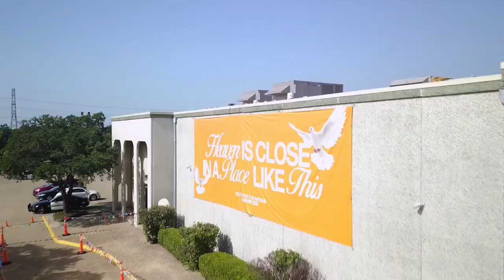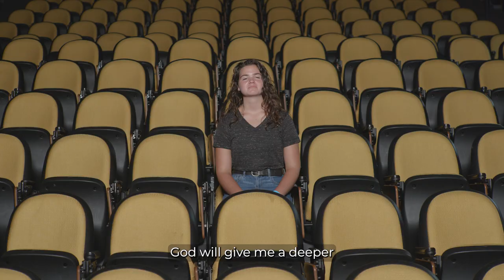WELCOME HOME | OPENING RALLY 2022